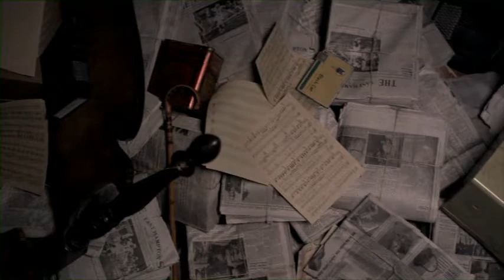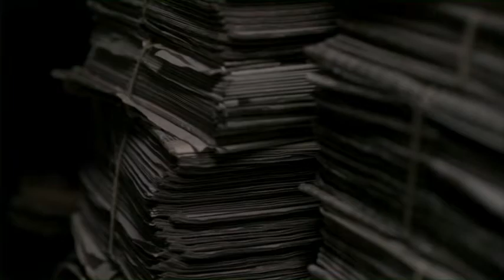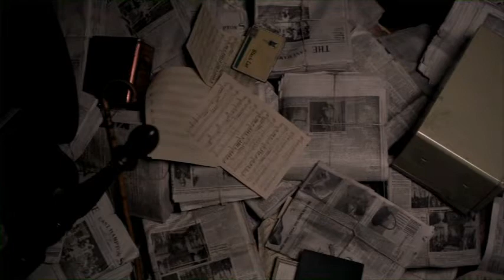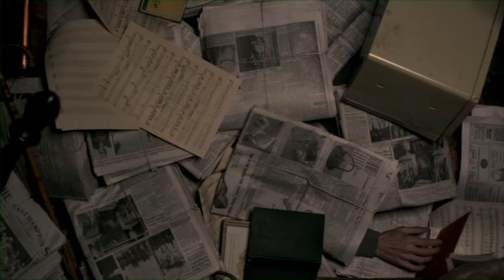Graham Gauthier in excerpts from "Curious and Unusual Deaths"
Excerpts from the story of the Collyer  brothers, Homer and Langley.